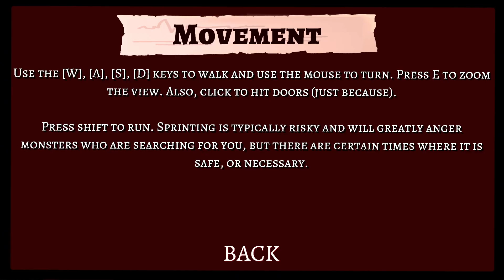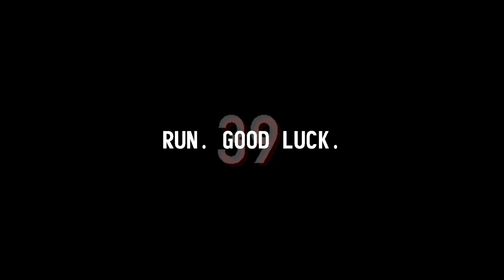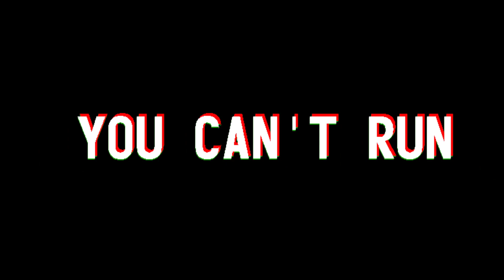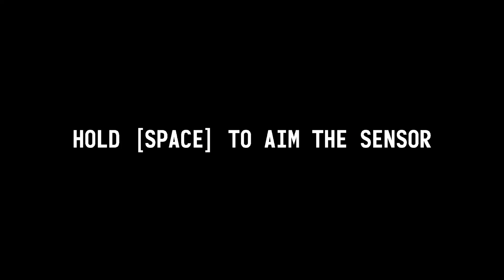THE HARDEST HORROR GAME I HAVE EVER PLAYED || It Steals (Part 1)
SOCIAL MEDIA!